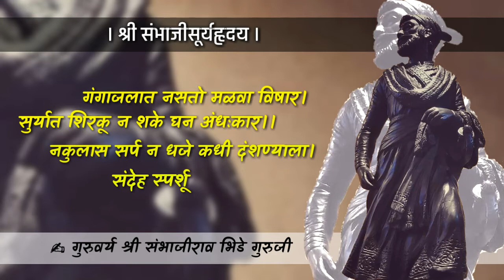गंगाजलात नसतो मळवा विषार । श्री संभाजी सुर्यहृदय | धर्मवीर बलिदान मास 🚩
धर्मवीर छत्रपती श्री संभाजी महाराज बलिदान मास
फाल्गुन शुद्ध प्रतिपदा ते फाल्गुन अमावस्या

गंगाजलात नसतो मळवा विषार ।
सूर्यात शिरकु न शके घन अंध:कार ।।
नकुलास सर्प न धजे कधी दंशण्याला ।
संदेह स्पर्शू न शके शिवपाईकाला ।।

||राष्ट्रांत निर्मू अवघ्या शिवसुर्यजाळ||

प. पु. गुरुवर्य श्री. संभाजीराव भिडे (गुरुजी)
 ⛳  श्री शिवप्रतिष्ठान हिंदुस्थान ⛳

dharmavir chatrapati shree sambhaji maharaj
shambhuraje
shivpratishthan hindusthan
bhide guruji
dharkari
maharashtra
धर्मवीर बलिदान मास
छत्रपती श्री संभाजी महाराज
शंभूराजे
शिवप्रतिष्ठान हिंदुस्थान
भिडे गुरुजी
धारकरी
महाराष्ट्र